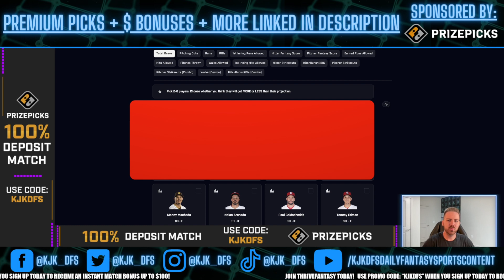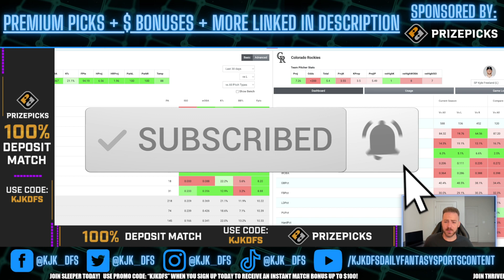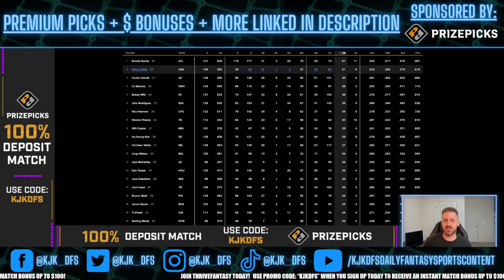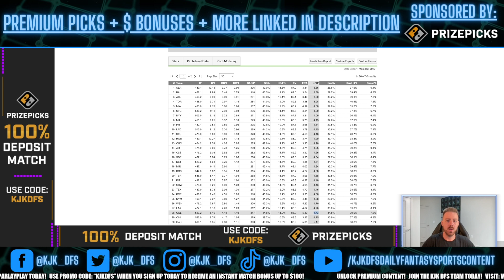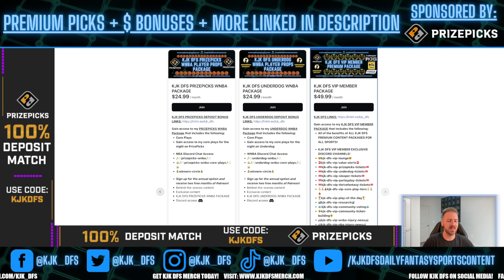PRIZEPICKS (14-4 RUN!) MLB PLAYER PROPS PICKS | WEDNESDAY 8/30/23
PRIZEPICKS (14-4 RUN!) MLB PLAYER PROPS PICKS for the MLB slate on Wednesday 8/30/23!